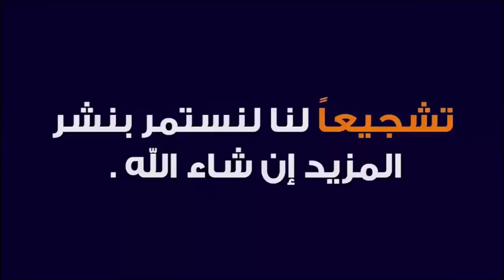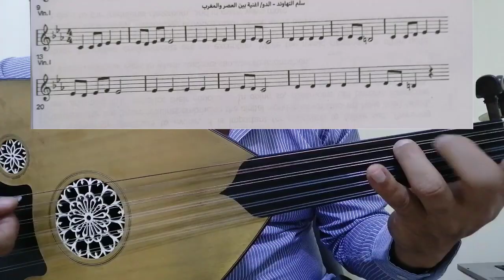طريقة عزف اغنية عراقية بين العصر والمغرب بصورة سهلة ......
وذلك لضمان مايلي:
1- نظام يمكن تحديده وقياسه عالميا ً لتبيان المستويات لأجل توفير إمكانية مواصلة الدراسة والتعلم.

2- نظام يتيح إمكانية منح شهادات بناءً على إنجاز متطلبات محددة بكل مستوى

ملاحظات هامة جدا ً:
1-  ان هذه الدروس  توفر فرصاً ممتازة جدا ً للراغبين بجدية بدراسة العود والغناء العربي عبر الانترنت اون لاين على وفق ارقي المعايير بناءً على المفاهيم والطرق والأساليب التي أرساها زياد هادي لدراسة العود عزفا ًوأداءً وثقافة ً وتعليماً.

3- ولكن ينبغي العلم أيضا ً أن الدراسة في للجادين فقط ومن يرغبون بتطوير معارفهم وقدراتهم بأفضل وسيلة وبأقصر وقت (كما أسلفنا) ولكن بجدية شديدة وبنظام عالمي.

4- حيث أن هنالك العديد من الأمور البسيطة والأولية (كطريقة مسك العود وطريقة ترجمة قراءة النوطة مثلا ً مما لايعار لها الإنتباه الكافي في الدراسة التقليدية للعود في أغلب المعاهد الرسمية) والمؤسف جدا ً ان نتائجها السلبية لاتظهر إلا بعد سنوات طويلة من التعلم الخاطئ حيث يكون الإسلوب قد إستقر وتم التعود على طرق خاطئة في العزف على العود أو في ترجمة قراءة النوطة الموسيقية ( وهذا مما يعاني منه أغلب من يدرسون على وفق المناهج التفليدية).

5- ولذلك تسير الدراسة في  أهمية البدء من المستوى الأول (Grade 1) حتى بالنسبة لمن وصلوا إلى مرحلة ما في العود وذلك لان التأكيد على الأسس والمبادئ هو شئ مهم جدا ً في مرحلة بناء مستوى صلب ومحترف في التعاطي مع العود. وكما أن الإهتمام ببناء الأساسات هو أهم خطوة في البناء المادي التقليدي لذا فإن بناء أساس

6- ومع ذلك ويبقى هنالك خيار لمن يرغب بالدراسة منفردا ً أو لمن يرغب بالدراسة من أي مستوى (Grade) بدون تسلسل.
7- يرجى ملاحظة أن نظام يسير على مبدأ أن الحد الأدنى للدروس هو المستوى (Grade) أي لايمكن شراء

• 3 مستويات ( Grades) (1 , 2 , 3 ) .
1. التعرف على النظام العام .
2. التعرف على أساسيات عزف النوطة الموسيقية.
3. التعرف على مبادئ نظريات الموسيقى وناريخ العود.
4. التعرف على أساسيات التعامل مع العود.
5. عزف موسيقات وقطع معروفة عربية وشرق أوسطية وعالمية.
6. التعرف على استعمال المترونوم في التمرين

• 3 مستويات ( Grades) (4 , 5 , 6 ) .
1. مواصلة التعرف على النظام العام
2. التعرف أكثر على عزف النوطة الموسيقية.
3. التعرف أكثر على مبادئ نظريات الموسيقى.
4. معرفة جيدة بالتعامل مع العود.
5. التعرف على درجة الربع الصوتي في الموسيقى الشرق أوسطية.
6. عزف موسيقات وقطع معروفة عربية وشرق اوسطية وعالمية.

• 3 مستويات ( Grades) (7 , 8 , 9 ) .
1. معرفة جيدة بعزف النوطة الموسيقية.
2. معرفة جيدة بمبادئ نظريات الموسيقى.
3. مواصلة الحصول على معرفة جيدة بالتعامل مع العود.
4. التعرف على تراكيب إيقاعية أكثر تقدما ً.
5. عزف موسيقات وقطع معروفة عربية وشرق اوسطية وعالمية.

• 3 مستويات (Grades) (10 , 11 , 12 ) .
1. معرفة جيدة جدا ً بعزف النوطة الموسيقية.
2. معرفة جيدة جداً بمبادئ نظريات الموسيقى.
3. مواصلة الحصول على معرفة جيدة بالتعامل مع العود.
4. التعرف على تراكيب إيقاعية أكثر تقدما ً.
5. التعرف أكثر على بعض قوالب التأليف الغربي.
6. عزف موسيقات وقطع معروفة عربية وشرق اوسطية وعالمية أكثر تقدما ً.